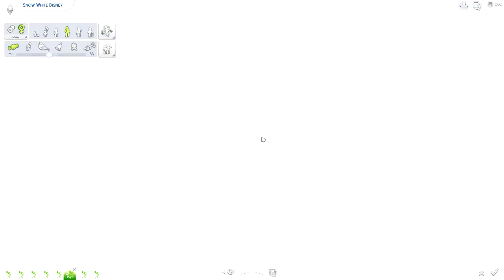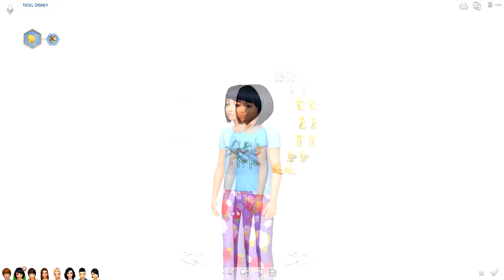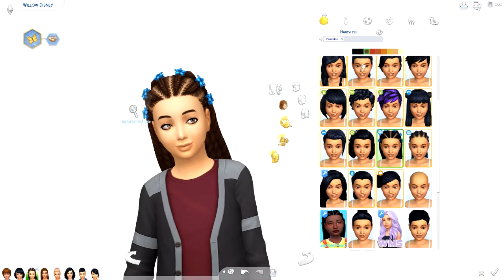Ch-Ch-Changes // Sims 4: Disney Princess 2.0 👸 Part 17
❤ Are you a YOUTUBER? Join Union for Gamers to get the most from your channel!